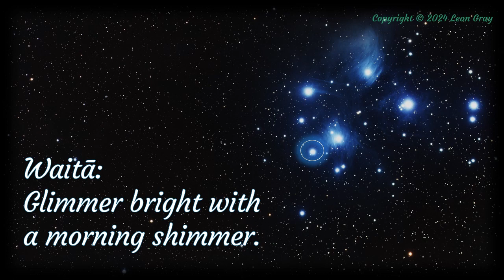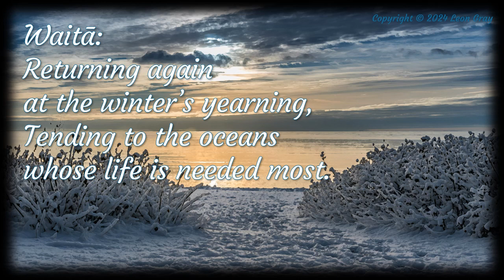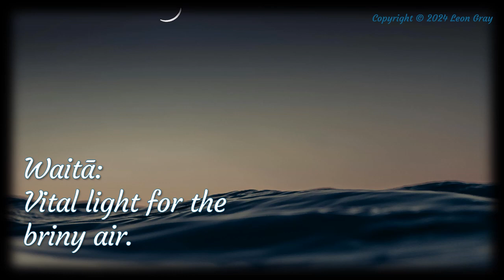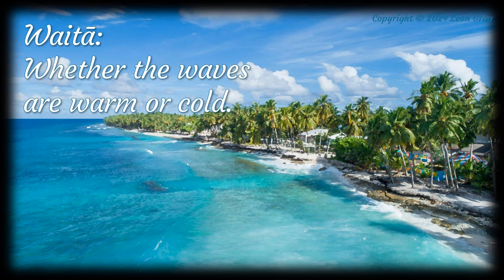Waitā, for Sea Water (Choir Version)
A brand new anthem/carol for Matariki - New Year in Aotearoa/New Zealand by Leon Gray!

Waitā is the Sixth star of the Matariki (Pleiades) cluster - a star associated with oceans, sealife and all that they provide for us.

This song reminds people to think about and respect the sea, as without it, life could not continue. Tides keep our ecosystem balanced, and all that live in the sea have evolved to keep everything in balance. The duty of all is to preserve the beauty and abundance of the oceans, not just for ourselves but for all who follow.

This anthem is perfect at community choir concerts, or as part of any Matariki celebration. Like the other works in the series, Waitā tells its own part of the Matariki story and explores the values of this burgeoning holiday on the Kiwi calendar!